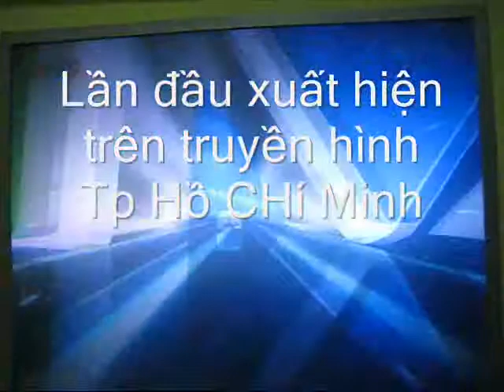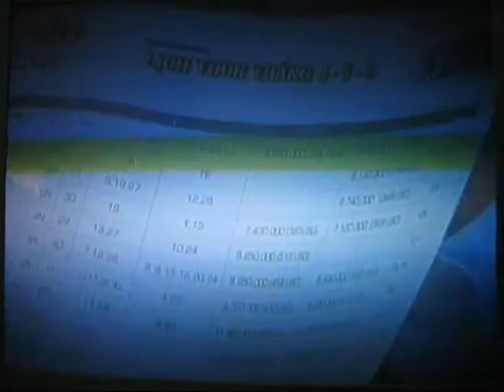VTV9 phong van.wmv